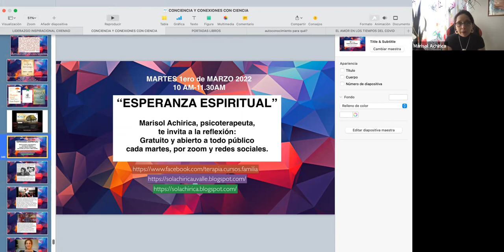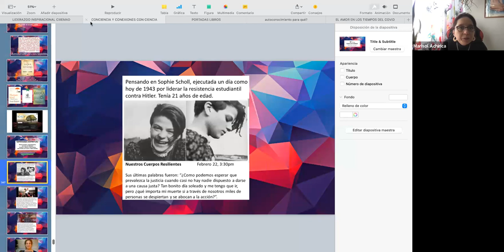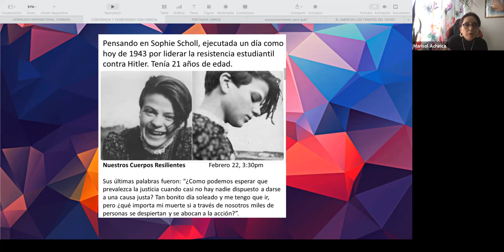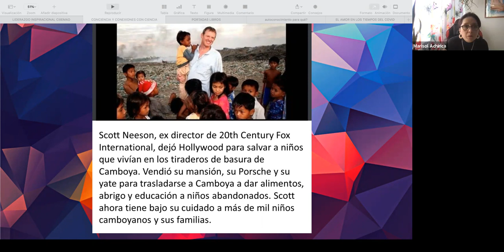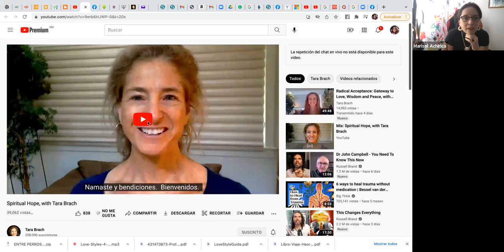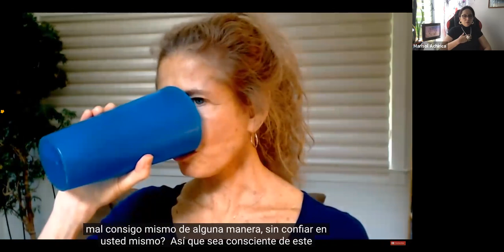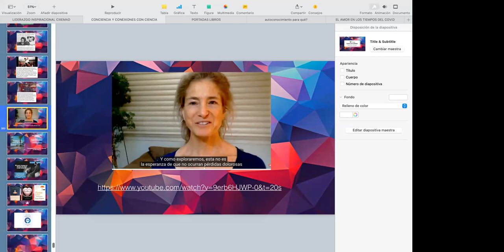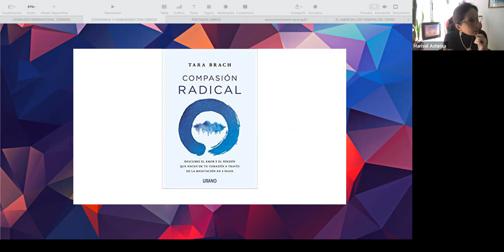CONCIENCIA Y CONEXIONES CON CIENCIA 01/03/2022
CONCIENCIA Y CONEXIONES CON CIENCIA

Visita para mas información y adquirir mis servicios así como material totalmente gratuito

Espero que pronto te contactes.